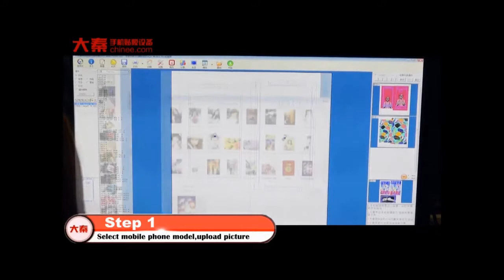How to produce wholesale Samsung Galaxy S6 Edge phone sticker in Iraq?